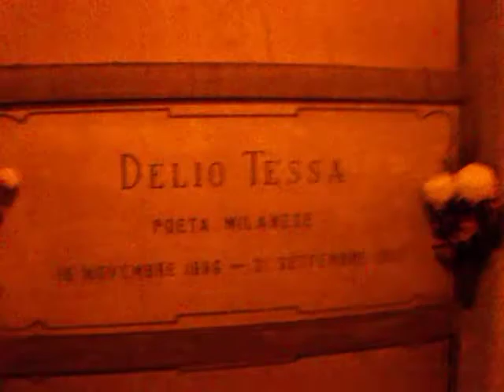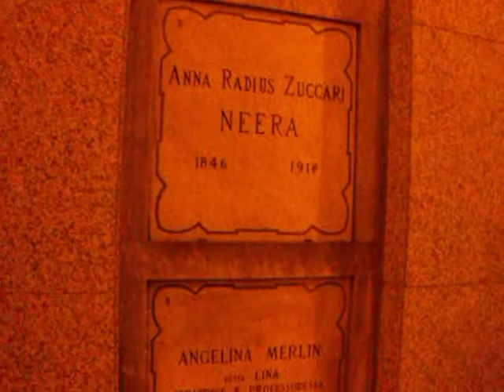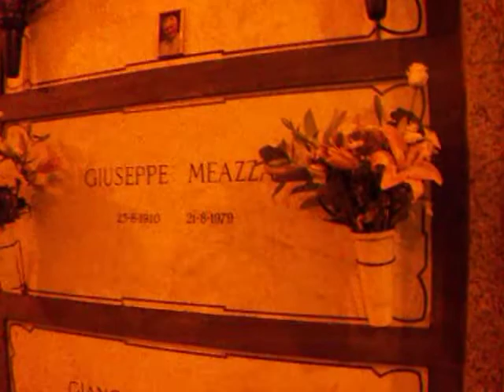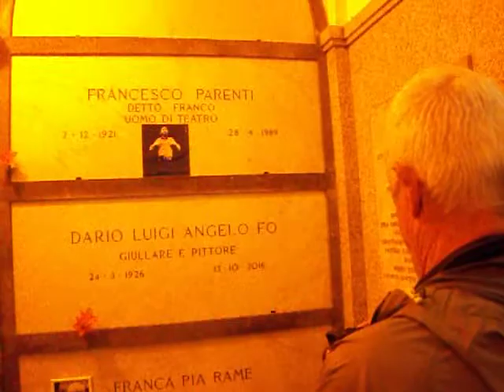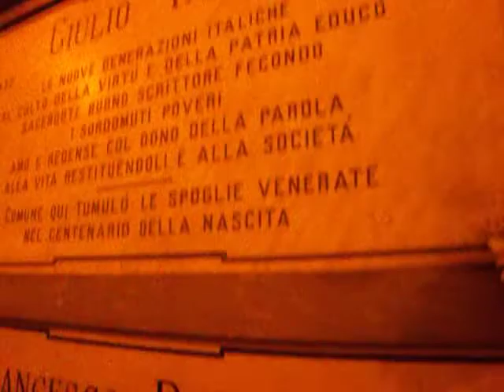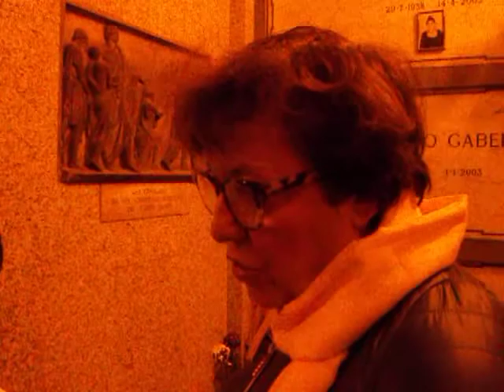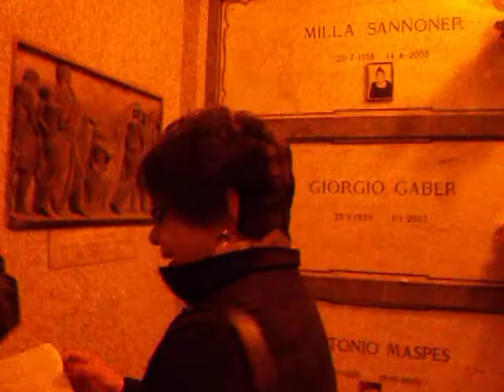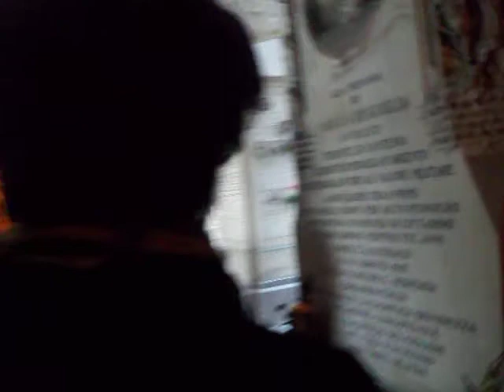Poeti e pellegrini in visita al Monumentale di Milano (4-11-2017)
DA FAR VENIRE LA PELLE D'OCA – Poeti e pellegrini lì convenuti da diverse regioni italiane in occasione del Convegno di fine anno del “Forum dei pellegrini”, promosso e organizzato in tutta semplicità da Ciccio Urso senza finanziamenti pubblici.
Da Parini, Foscolo, Pindemonte si arriva a Porta, Alda Merini, Quasimodo, Dario Fo, Franca Rame, Jannacci, Giorgio Gaber e così via. Giustamente la De Bernardi parla del luogo come Museo, ma opportunamente avverte anche che è un luogo di memoria, un luogo sacro, un luogo dove riflettere e pensare…
… E dove soprattutto, aggiungiamo, tornare per l’importanza e l’immensità dei messaggi che si ricevono.
Video di Liliana Calabrese Urso.